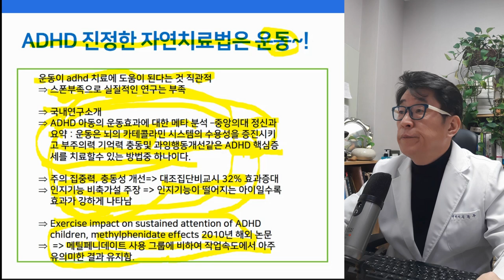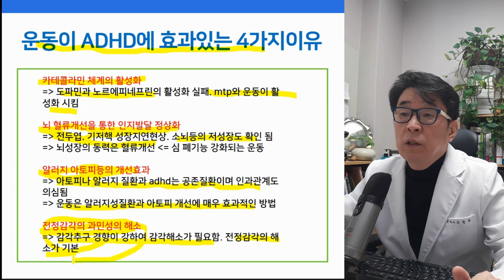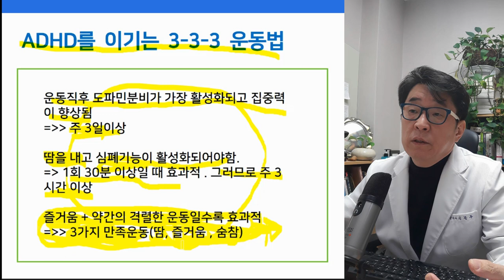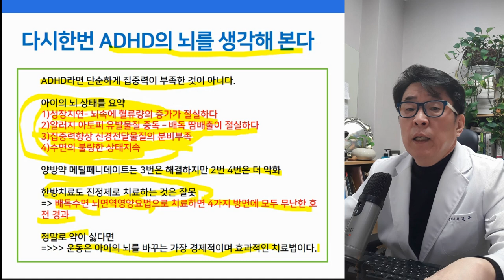ADHD 뇌도 살리고 집중력도 살리는 3-3-3 운동치료법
ADHD 이기는 최고의 자연치료법은 바로? 운동

▶ i-tomato
*skyfe : itomato